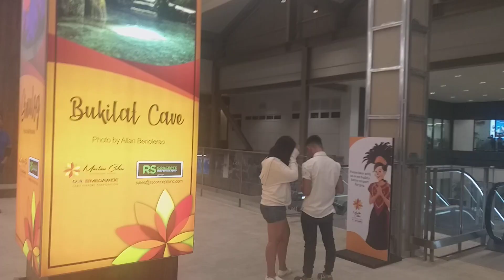Mactan–Cebu International Airport - Under massive renovations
Mactan–Cebu International Airport located in Central Visayas region, is the second busiest international airport in the Philippines that serves Cebu City and its surrounding metropolitan area as well as the Central Visayas. It is located in Lapu-Lapu City on Mactan Island, a part of Metro Cebu.